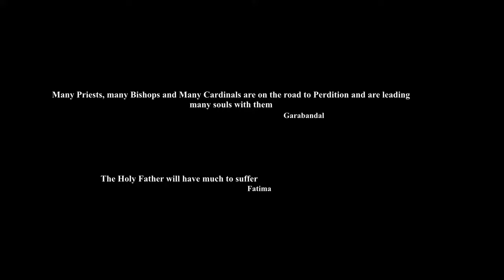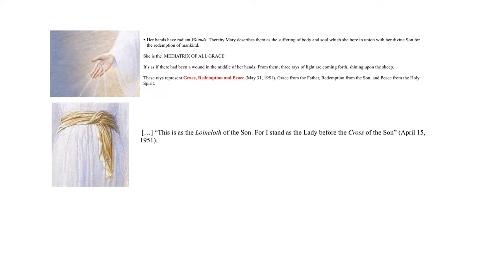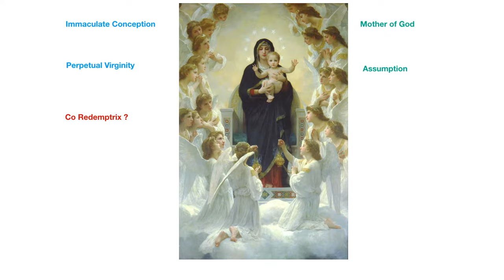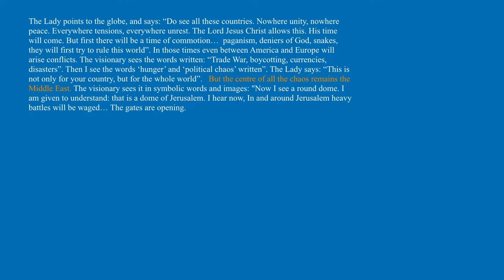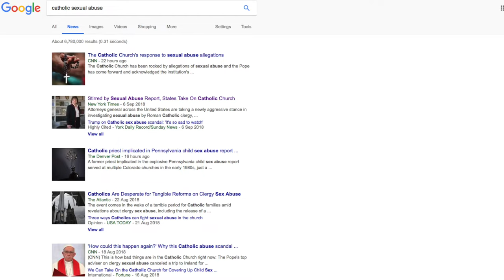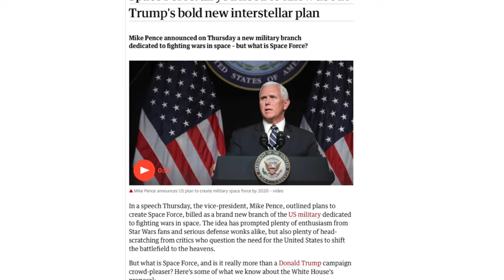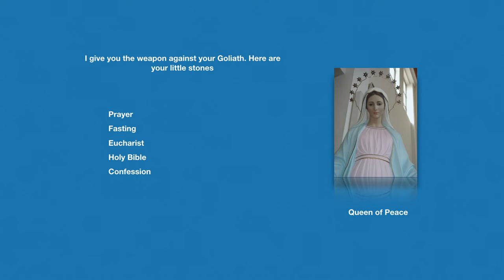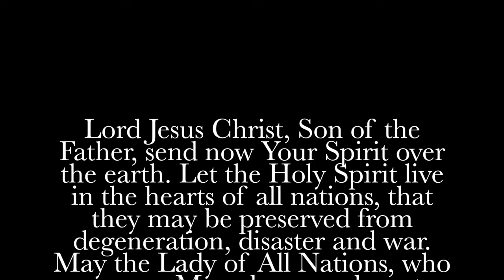Marian Apparitions: Prophecies for our Time - Our Lady of all Nations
Our Lady of All Nations

A new video within the series of Marian Apparitions. We have established the 20th century as the century given to the devil to test the church and humanity. However we are not alone. Since the Apparitions of Our Lady in Fatima, Portugal 1917, through Garabandal, Akita and Medjugorje; there is another place of great significance - Amsterdam.

The blessed Virgin Mary appeared to a young woman, Ide Peerdemean in 1945 and continued to do so for 14 years. During that time The blessed virgin gave many prophetic messages concerning the future of the world.

Much of the Marian prophecies contain the same kind of warnings and messages about the end times in which we live. But unique in these messages, which fit perfectly with other marian apparitions, these messages of our lady of all nations warn specifically about social and political chaos, moral degeneration, disaster and war.

There is clear signs a lot of what is going on in the world concerns the catholic church and the Pope himself. The catholic church and the world cannot be inseparable for the end times in which we live.

We are in a new era with Pope Francis according to the Garabandal visionaries. We look to the future with Medjugorje and the secrets to be revealed in time. These marian apparitions in Amsterdam, of Our lady of all nations, gives further clarity to her plan which God has entrusted to her. That plan is to crush the head of satan. The blessed virgin Mary is the Woman clothed in the sun and with all the church scandals, the chronic warfare in the middle east, russia and china in trade war with America and the sancitions being imposed. Brexit is another chaos perceived in the future all bringing about a cleared idea of so much economic and political nightmares as prophecied here in Amsterdam as well as other marian apparitions.

More video will come when we look in depth to the importancy of the pope, The nations most concerned and what inevitably is leading to world war 3. Russia and china will be against America, and the west via NATO and when all this comes to bring world destruction, then the Blessed mother and God will step in with the plan that has been revealed bit by bit this past century especially.

Images used: google images labelled for reuse.

screen shots of google searches.

Main source of Our Lady of all nations can be found in many websites, I particularly used the following

These messages are believed to be from God, through our lady to humanity. It is by spreading her message by any means in order to bring her plan to fruition. This is one way in which i freely do so.